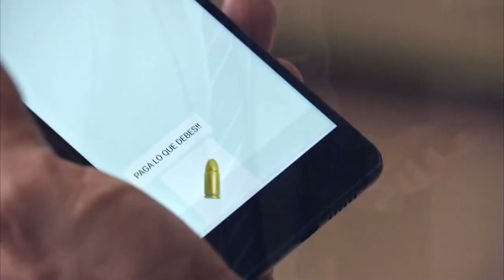Alicia And Rober's Love Story #19 | Serve and Protect (English Subtitles)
Alicia And Rober's Love Story #19 - OUR FATES INTERTWINED